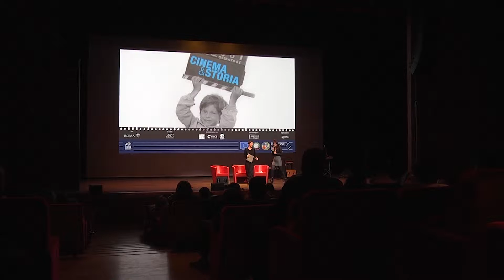ABC: intervista ad Albino Ruberti, Capo Gabinetto Regione Lazio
“Cinema&Storia” e “Cinema&Società”, il 13 maggio la giornata conclusiva